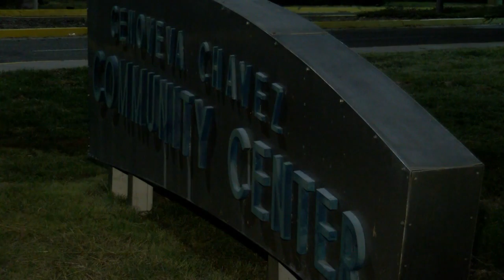Worker falls through ceiling at Santa Fe community center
A ceiling collapsed at a Santa Fe community center and took a worker with it.